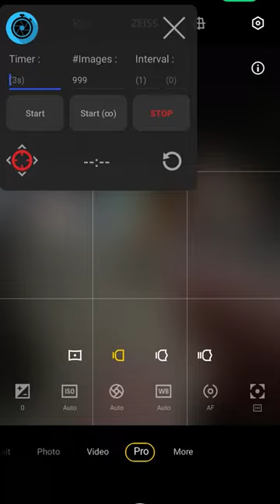How to Shoot Lighpainting Timelapse on Mobile Phone | Himachophotography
Apps - Intervalometer| Lightroom | Timelab